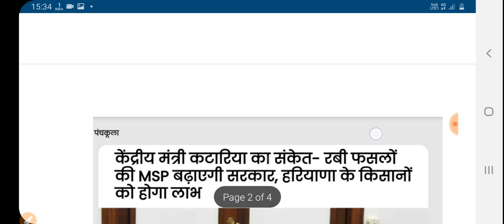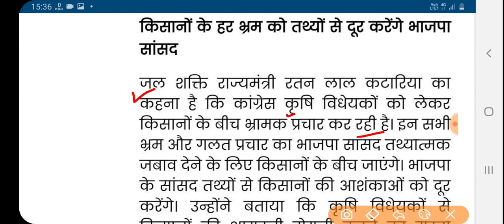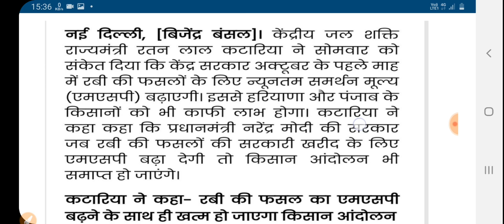खुशखबरी ! हरियाणा सरकार ने अभी अभी लिया अहम निर्णय || Haryana Government New decision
खुशखबरी ! हरियाणा सरकार ने अभी अभी लिया नया निर्णय || Haryana Government New decision
हरियाणा सरकार ने लिये 4 नये निर्णय | mmpsy|मिलेंगे ₹10000 रुपये|परिवार पहचान पत्र|युवा क्लब|Hssc
हरियाणा सरकार ने की 3 नई बड़ी घोषणा | Haryana Government New Decision ,PPP,MMPSY
हरियाणा सरकार के नए निर्णय घोषणा  ।।haryana government new decision ।। haryana all shops and office closed monday and tusday,हरियाणा बाजार बंद, हरियाणा आफिस बंद, हरियाणा 1 लाख रुपए से 1.5 लाख रुपये देगी।।हरियाणा सरकार की ,नई योजना ।।the knowledge guru।। हरियाणा 1 लाख रुपए से 1.5 लाख रुपये देगी,हरियाणा सरकार की नई योजना ,the knowledge guru hindi ,हरियाणा लेबर कॉपी श्रमिक दिवंगता योजना, हरियाणा लेबर कॉपी श्रमिक दिव्यांग योजना , हरियाणा सरकार देगी 1 लाख 30 हजार रुपए ।।हरियाणा योजना ।।हरियाणा की नई योजना ।।हरियाणा खबर बड़ी ।। हरियाणा सरकार देगी 1 लाख 30 हजार रुपए ,हरियाणा योजना ,हरियाणा की नई योजना,हरियाणा खबर बड़ी,हरियाणा अशंदाता श्रमिक बच्चो को छात्रवृत्ति 1 लाख 30 हजार रुपए, हरियाणा श्रमिक, हरियाणा लेबर कॉपी श्रमिक छात्रवृत्ति, हरियाणा सरकार की घोषणा 2750 रुपए और 500 पेंशन ।।हरियाणा खबर ।।हरियाणा सरकार की योजना ।।हरियाणा ।।हरियाणा श्रमिक पेंशन पारिवारिक योजना, हरियाणा सरकार 57 हजार रुपए देगी इन माता पिता को ।।हरियाणा सरकार योजना 30 अगस्त ।।हरियाणा सरकार ।। हरियाणा लेबर कॉपी श्रमिक मातृत्व योजना, हरियाणा श्रमिक पितृत्व योजना, हरियाणा लेबर कॉपी योजना, हरियाणा सरकार 2000 रुपए पेंशन दे रही है इन परिवारो के बच्चो को ।।हरियाणा सरकार ।हरियाणा मुख्यमंत्री। हरियाणा श्रमिक बच्चे अपंग /अक्षम 2000 रुपए पेंशन मासिक, हरियाणा लेबर कॉपी, haryana labour department yojana,haryana labour department, हरियाणा सरकार द्वारा 2 लाख रुपए मिलेंगे ।।हरियाणा सरकार निर्णय  ।।हरियाणा आपको 2 लाख देगा ।। हरियाणा सरकार द्वारा 2 लाख रुपए मिलेंगे ,हरियाणा सरकार निर्णय 30 अगस्त ,हरियाणा आपको 2 लाख देगा,हरियाणा श्रमिक मकान खरीद पर 2 लाख रुपए, हरियाणा श्रमिक मकान निर्माण पर 2 लाख रुपए मिलेंगे, हरियाणा labour department registered worker 2 lakh rupees, haryana labour worker,hssc,how to haryana rojgar portal registration, HaryanaMukhyamantriParivarSamridhiYojana, mmpsy, hssc clerk final cutoff, hssc clerk final result, hssc group d waiting list, Haryana conductor waiting list, haryana police waiting list, haryana police exam date, हरियाणा घर खरीदने पर 2 लाख रुपए, haryana labour copy department BOCW, हरियाणा मुख्यमंत्री श्रमिक सामाजिक सुरक्षा योजना, हरियाणा सरकार 5 लाख रुपये देगी इन लोगो को ।।हरियाणा सरकार की नई बड़ी योजना 28 अगस्त।हरियाणा नई योजना। हरियाणा सरकार 5 लाख रुपये देगी इन लोगो को ,हरियाणा सरकार की नई बड़ी योजना ,हरियाणा नई योजना,haryana new yojana,haryana Mukhyamantri sarmik samajik suraksha yojana, हरियाणा सरकार देगी 1 लाख 1 हजार रुपए इन लोगो को।।हरियाणा सरकार की नई बड़ी घोषणा 29 अगस्त ।।Hr sarkar। हरियाणा सरकार की घोषणा 1 लाख 1 हजार रुपये मिलेगे इन लोगो को।।haryana government new announcement for1 lakh। हरियाणा सरकार की घोषणा 1 लाख 1 हजार रुपये मिलेगे इन लोगो को,haryana government new announcement for 1 lakh 1 thousand,हरियाणा श्रमिक सुपुत्री कन्यादान राशि योजना,श्रमिक कन्यादान और विवाह योजना, श्यामा प्रसाद मुखर्जी दुर्घटना योजना, हरियाणा सरकार दुर्घटना योजना 1 लाख रुपये मिलेगे, हरियाणा सरकार के नए निर्णय घोषणा  हरियाणाखबर, हरियाणा सरकार की नई योजना, हरियाणा की 25 फटाफट बड़ी खबर, हरियाणा सरकार, हरियाणा विवाह शगुन योजना, हरियाणा सक्षम युवा योजना, मेरा पानी मेरी विरासत योजना हरियाणा, हरियाणा क्लर्क भर्ती, haryana new bharti, haryana JBT BHARTI, HARYANA police exam date, hssc group d waiting list, Hssc conductor waiting list, Hssc clerk final result, hssc new vacancy, hssc matric pass bharti, haryana matric pass bharti, haryana dc rate bharti, Harton computer bharti, hcs bharti, HPSC, hssc,ssc,haryana iti instructor result, haryana police exam kab hoga, haryana patwari exam date, haryana canal patwari exam date, haryana labour department BOCW dbt peshe, haryana police, hssc group d waiting list, haryana wating list, haryana group d 2nd waiting list kab lagegi, haryana group d 2nd waiting list, haryana police exam date latest news ,hssc group d waiting list 1551, हरियाणा खबर
,the knowledge guru tv hindi, MMPSY PESHE KAB AAYEGE ,MUKHYA MANTRI PARIVAR SAMRIDHI YOJANA REGISTRATION KAB START HOGE, MUKHYA MANTRI PARIVAR SAMRIDHI YOJANA PESHE KAB MILEGE, हरियाणा श्यामा प्रसाद मुखर्जी दुर्घटना योजना 1 लाख रुपये मिलेगे जिला कल्याण अधिकारी,